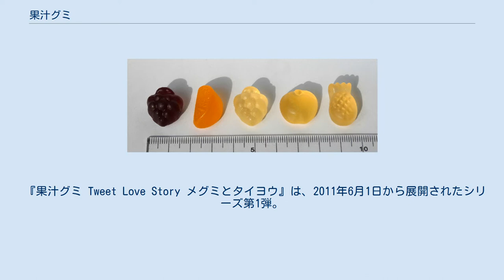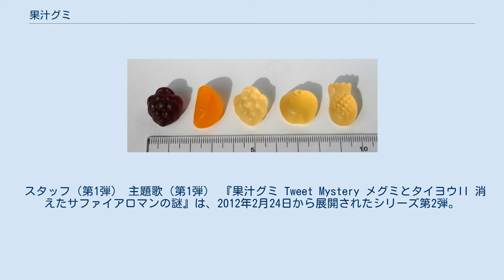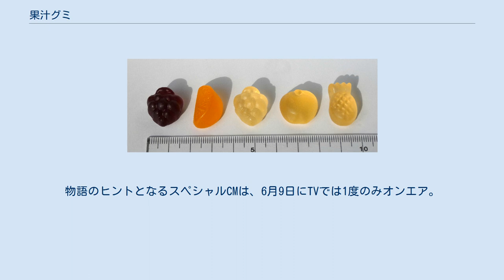果汁グミ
明治_(企業)
明治ホールディングス 」 明治 (企業) 」 果汁グミ 果汁グミ（かじゅうグミ）は、明治が製造・販売しているグミである。
果汁の多さをセールスポイントにしてきたが、近年は無着色やコラーゲン配合量の多さも共に謳っている。
もとは明治製菓から発売されていた。
ユーザーが「メグミ（@gummi_megumi）」「タイヨウ（@gummi_taiyo）」のTwitterアカウントをフォローすることでストーリーに参加が出来る。
 『果汁グミ Tweet Love Story メグミとタイヨウ』は、2011年6月1日から展開されたシリーズ第1弾。
CMで登場するメグミとタイヨウの2人が中心となるラブストーリーで、Twitterフォローによるユーザーのアドバイスで結ばれる物語。
全5章。
メグミはユーザーとの関わりは薄いものの、タイヨウは参加者のフォロワーに悩みを打ち明けその返信が進行に影響される。
7月24日に放送されたスペシャルCMでは影響を与えたTwitterユーザーが一部公開された。
 スタッフ（第1弾） 主題歌（第1弾） 『果汁グミ Tweet Mystery メグミとタイヨウII 消えたサファイアロマンの謎』は、2012年2月24日から展開されたシリーズ第2弾。
全8章。
前作から7ヵ月後に当たり、サファイアロマンの行方をめぐり、毎回謎かけが出題される謎解き系ミステリー物語。
前作同様、メグミはフォロワーに一切回答はしないが、タイヨウは積極的にフォロワーとの謎解きのコミュニケーションをとっている。
2月25・26日にはプロローグに当たるスペシャルCMがオンエア、3月14-21日に最大の謎が出題され、これを解けたフォロワーにはスペシャルムービーが先行公開された。
完結後に小説『Tweet Mystery 裏ストーリー アオイの真実』も公開している。
 スタッフ（第2弾） 主題歌（第2弾） チャプター 『果汁グミ Tweet Fantasy メグミとタイヨウIII タイムラインワールド』は、2012年6月3日から展開されたシリーズ第3弾。
全7章予定。
Twitter上の仮想世界「タイムラインワールド」を舞台に、フォロワーがつぶやきを投稿することによりミッションをクリアしていくファンタジー物語。
物語のヒントとなるスペシャルCMは、6月9日にTVでは1度のみオンエア。
 スタッフ（第3弾） 主題歌（第3弾） ミッション